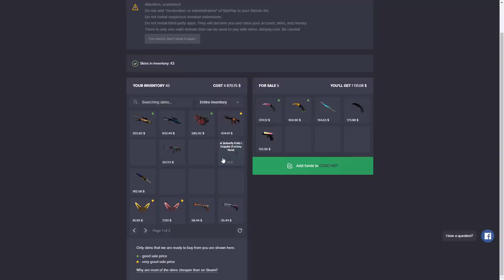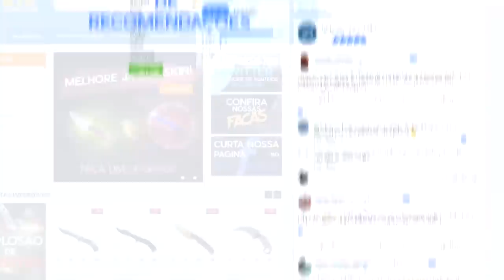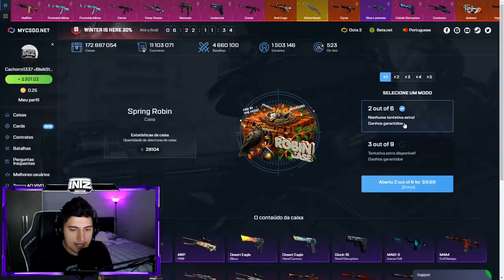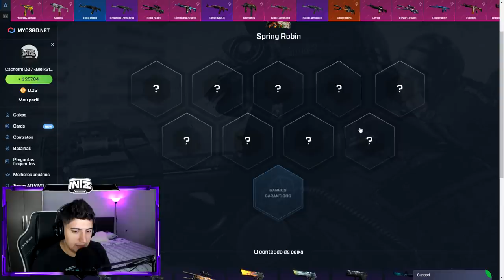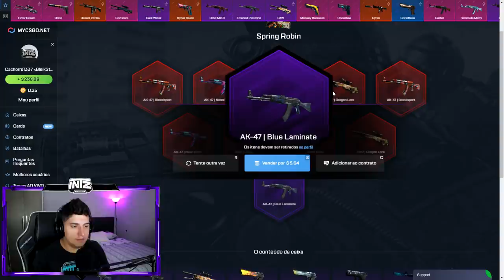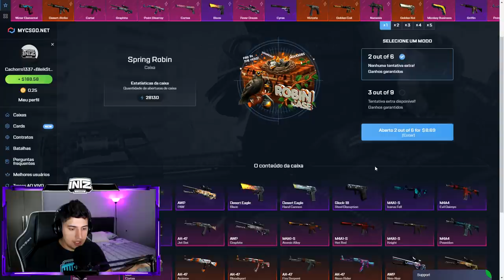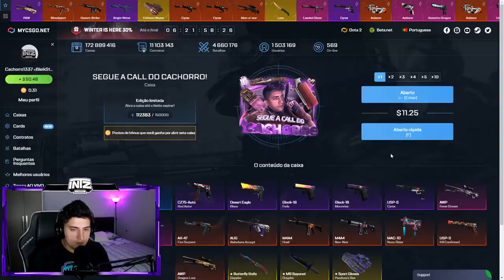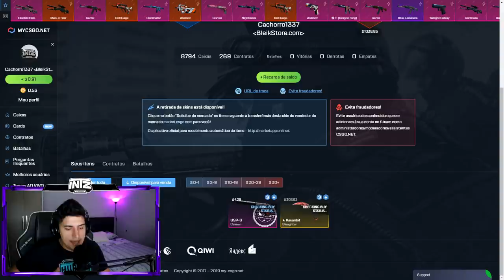NOVO MODO de JOGO para GANHAR SKINS de CS:GO! (profit garantido?)